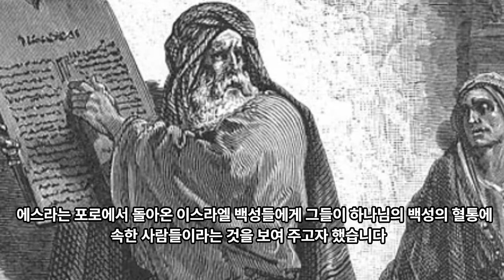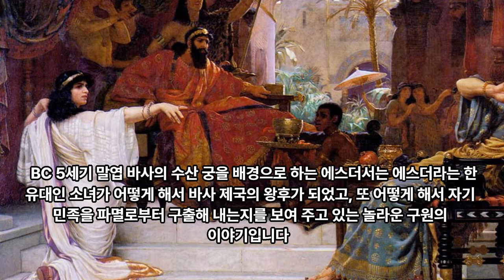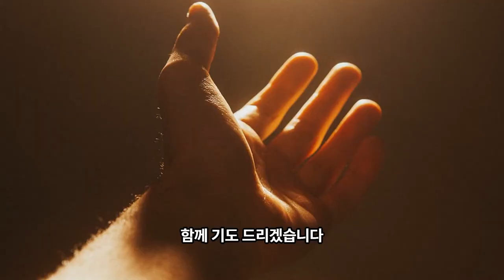90일 통큰통독 61일차 통독 가이드